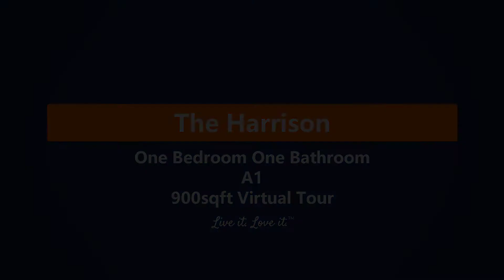Atlanta GA Apartments The Harrison A1 900sqft Virtual Tour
The Harrison Apartments
5675 Roswell Rd

Welcome to the community that enhances anyone’s lifestyle. Located in the exclusive 30342 zip code, The Harrison is a beautiful community offering 1, 2, and 3-bedroom floor plan layouts with a perfect touch of simplicity and comfort. Each newly upgraded residence offers alluring finishes that add character such as crown moldings, vaulted ceilings, a full-sized washer and dryer, formal dining rooms, and a separate vanity/dressing area. There are even unparalleled wooded and lake views from every unit. The community has a wonderful amenity package that includes a shimmering swimming pool, fitness center, a bark park, 2 playgrounds, and a competitive sports court that includes bocce ball and pickleball, a sand volleyball court, and corn hole; there is no shortage of things to do. We look forward to you joining our community soon!

Live It. Love It. Guarantee.™